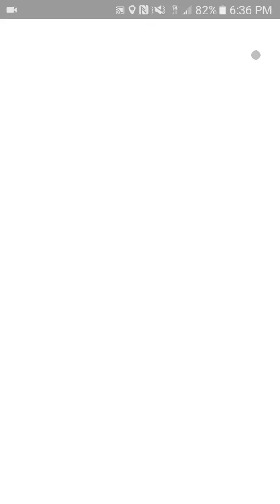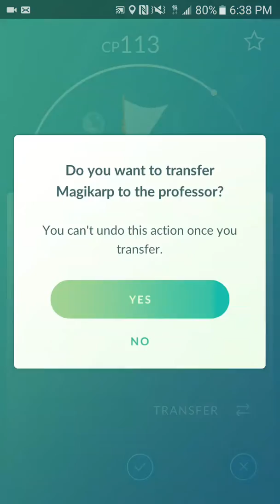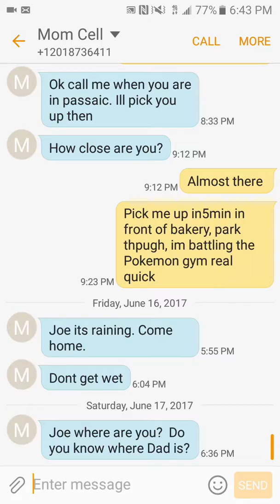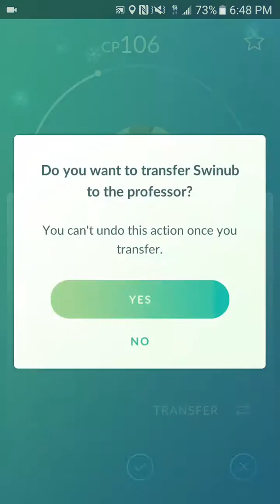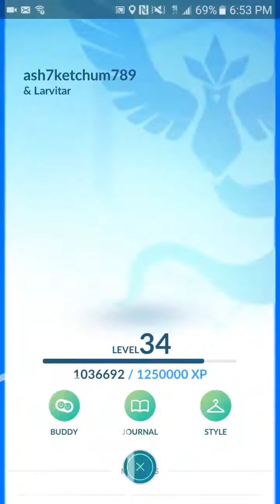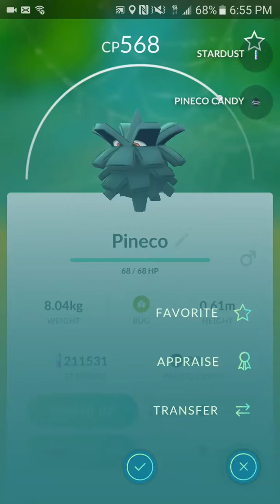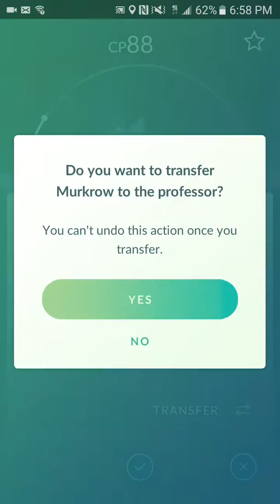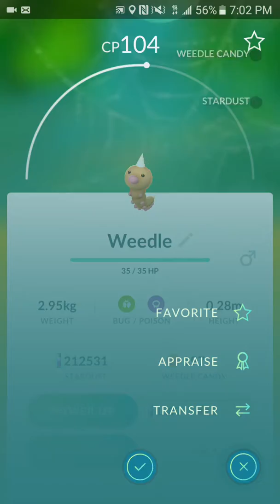Pokemon Go- Possible Spearow Nest?!?!?!?!?!?!?!?!?